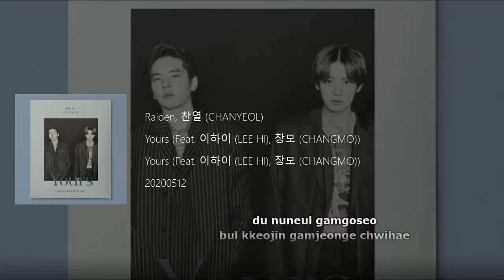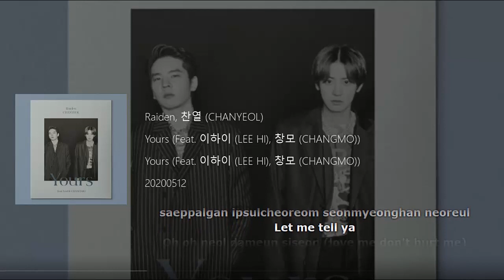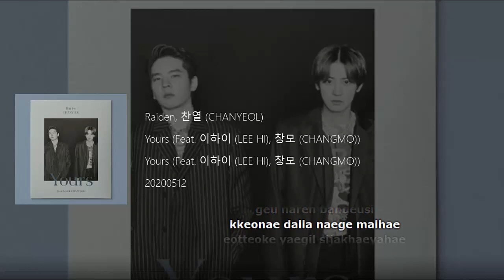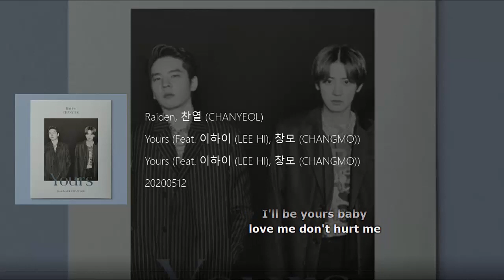Raiden X 찬열 CHANYEOL - 'Yours (Feat. Lee Hi, CHANGMO)' Lyrics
Raiden & 찬열 CHANYEOL - Yours (Feat. Lee Hi & CHANGMO) Lyrics

[Single] Yours
Artist: Raiden & 찬열 (CHANYEOL)
Genre: R&B/Soul
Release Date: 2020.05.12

Lyricist: 제이큐 (JQ), 이지원 (Makeumine Works), 창모 (CHANGMO)
Composer: Raiden, Rob Adans, Ben Samama, 창모 (CHANGMO)
Arranger: Raiden

Hangul
입술에 가려진
눈빛의 속삭임
무심한 관심만큼
아픈 게 있을까
흑백 같은 시간
한 치 앞도 모른 채
너를 헤매듯이
기다려 온 느낌
찰나 빈틈 없이
너로 이어진 꿈에서
다 어둠에 갇힌 것처럼
두 눈을 감고서
불 꺼진 감정에 취해
나는 너를 잃어가
숨이 멎을 것 같은 이별 끝
눈 먼 사랑이 암전된 그 순간
차가운 온기 가득한 흔적
심장이 밟힌 듯해
끝없는 어둠을 삼킨 듯이
부서진 기억의 조각들이
복잡한 마음이 비워지질 않아
Yeah yeah
네 눈물은 내가 다 가질게
너를 원해 다른 이유없이
새빨간 입술처럼 선명한 너를
Let me tell ya
Oh oh 널 담은 시선
love me don’t hurt me
Oh oh 눈을 감아도 Yeah
just kiss me don’t burn me
I’ll be yours
and I’ll be yours
I’ll be yours baby
Oh oh 더욱 빠져가
Oh oh 숨길 수가 없어
I’ll be yours
넌 내께 아냐 I’ll be yours
들어가길 자처해 니 손 안에
허락해줘 I’ll be yours
그 순간부터
늘 틀어져 있는 Radio엔
내 마음을 축복하는 노래뿐
for real
되뇌이곤 해
내 탄생은 널 위해
이루어진 게 아닐까
그런 혼잣말
그댈 좋아한단 말
쉽게 나오지를 않아
나 그대 곁에서
입술을 보며
내 생을 견디고 파
for real
끝없이 이끌려
서로를 원하는
너와 나
I’ll be yours
너와 나
I’ll be yours
모든 시간 속 I’ll be yours
1초 2분 3일 네달 닿을래 나 5 years
그렇게 forever ever
forever ever
이뤄지지 못할 꿈이면
달콤한 잠에서
절대로 안 깨
이 안에 꼭 숨긴 마음이
그 날엔 반드시
꺼내 달라 내게 말해
어떻게 얘길 시작해야해
네 깊은 두 눈에 날 가둔 채
말 없이 끝없이 속삭여줘
입가에 번지는 못 다한 이야기
Yeah yeah
어색하게 마주본 너와 나
낯설지만 익숙한 이 순간
끝나지 않을 밤을
우리 함께 해
I’ll be yours
I’ll be yours
baby
baby
I’ll be yours
I’ll be yours
baby

Raiden CHANYEOL Yours Feat.